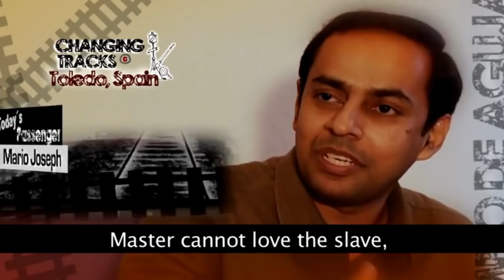The QuRAN Made Me BeCOME CHRISTIAN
As a Muslim imam, Mario was well-versed in the Koran and in the teachings of the Islamic religion. In fact, it was precisely the Koran that brought him to an encounter with Jesus Christ. A MuST WaTCH TesTimony. Which WiLL ToUCH YoUR HeaRT